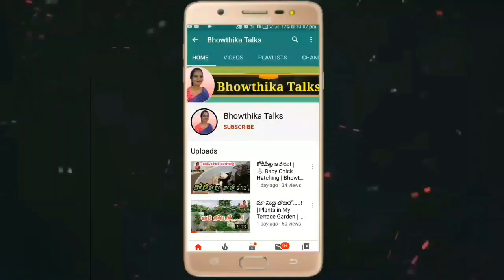జొన్న రొట్టెలను విరిగిపోకుండా పల్చగా ఇలా చేయండి|Jonna Rotte Making Easy in Telugu|Jowar Roti Recipe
》జొన్న రొట్టెలను విరిగిపోకుండా పల్చగా ఇలా చేయండి.
》Jonna Rotte Making Easy in Telugu.
》Jowar Roti Recipe.